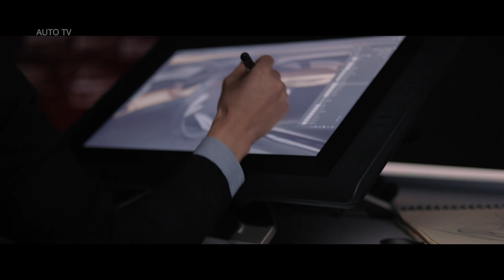Alfa Romeo TONALE – ELECTRIC UNVEILING!!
The new Alfa Romeo Tonale concept car, electrification meets beauty and dynamism
    The concept car of the first Alfa Romeo compact plug-in hybrid SUV is making its debut at the Geneva International Motor Show.
    The Tonale Concept Car is joining the growing segment that interprets the trademark language of beauty of Alfa Romeo. It is a compact utility vehicle with an urban vocation and an athletic personality.
    The distinctive features of Italian style are projected into the future, striking the perfect blend of valued heritage and anticipation of new precepts.
    In keeping with the Alfa Romeo manifesto, every detail is designed according to the driver's needs.
    Driving pleasure lies in ergonomics, high-quality materials and, above all, unparalleled dynamism.
    The Tonale Concept Car is the Alfa Romeo take on electrification. State-of-the-art technology and proverbial driving dynamics meet to grasp the opportunities and provide tangible answers to new challenges.

Alfa Romeo is breaking into the electric car world at the Geneva International Motor Show 2019 revealing the new concept of the Alfa Romeo Tonale compact SUV. The Tonale is the first plug-in hybrid and the first compact utility vehicle of Alfa Romeo. It rewrites the rules of today's fastest growing segment using the manufacturer's trademark language made up of unique Italian style and unparalleled driving pleasure.

The Tonale embodies the adventure potential of a compact, dynamic sport utility vehicle capable of guaranteeing the adrenaline of sporty driving inherent in the legend of the brand, in urban settings with the same ease. The hum of the electric motor accompanies the genuinely Alfa Romeo roar creating an efficient, exciting synergy at the service of driving pleasure. The energy switch to electric is the latest key page in the 109-year-long history of the Alfa Romeo legend and one which will propel the brand into the future. This is also behind the name chosen for the new concept car. The Tonale Pass, not far from the Stelvio Pass in the Alps, is a large natural amphitheatre famous for its majestic peaks, the natural spectacle of frothy waterfalls and snow all year round in a breath-taking natural setting. Directly connected to the Stelvio Pass, excitement and harmony coexist in the Tonale Pass area. The Tonale is an important development under the sign of continuity and geographical proximity, an evolution traced in time in an evocative association.